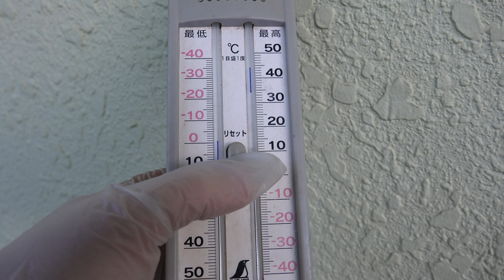家の薔薇たち 2021.10.30 早朝 4k